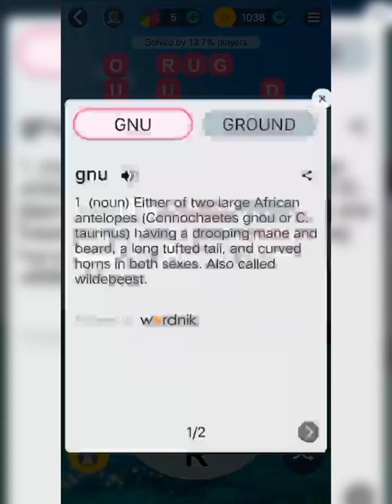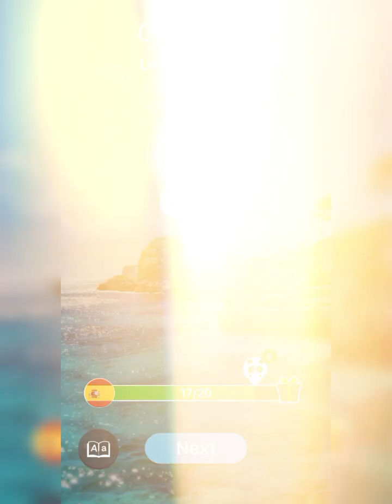My Rest Day Fun Time